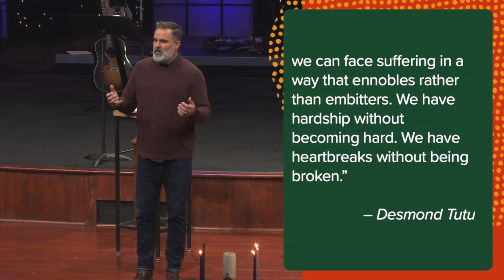Joy for the Downhearted | Barry Jones | December 13, 2020